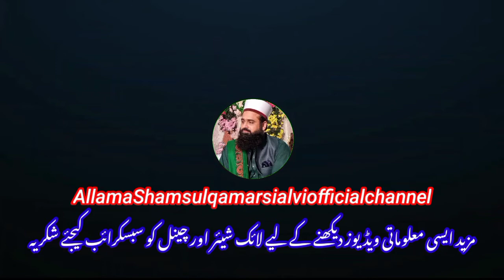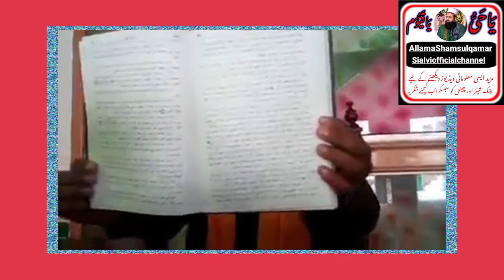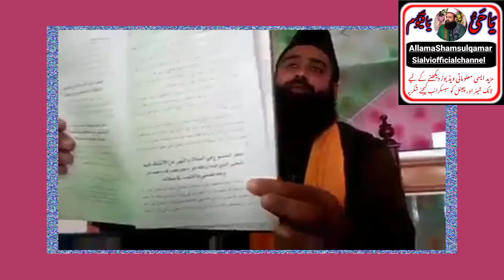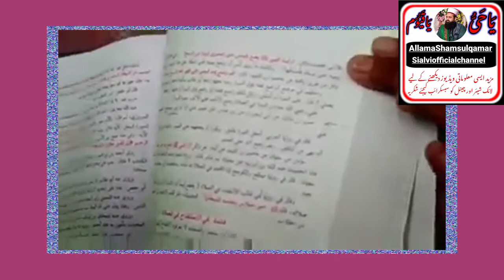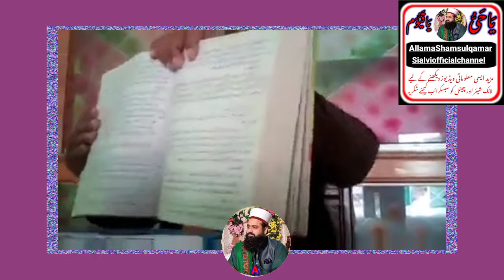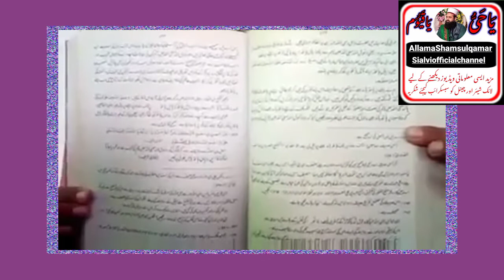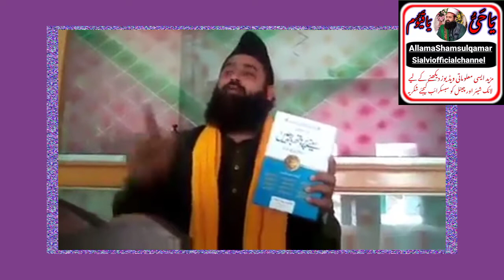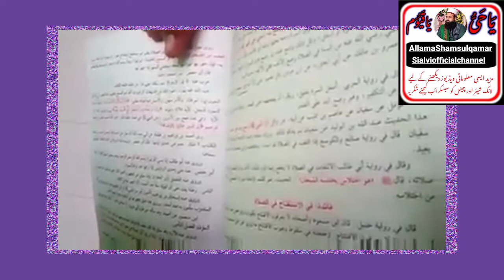namaz mein hath kahan bandhne chahie naf ke niche ya naf ke upar\by Allama Shams ul Qamar Sialvi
namaz mein hath bandhne ka tarika,
naf ke neche hath bandhne ka suboot,
naaf ke niche hath bandhne ki hadees,
naaf ke niche hath bandhna,
namaz me naaf ke neeche hath bandhna,
naaf ke neeche hath bandhna,
namaz me hath naaf ke niche bandna,
namaz mein seene par hath bandhna,
namaz mein naaf ke neeche hath rakhna,
naaf ke neechai haath bandhna,
namaz mein hath kahan bandhe,
namaz me hath kahan bandhen sine par ya naaf ke niche,